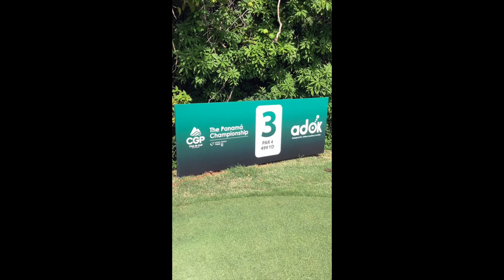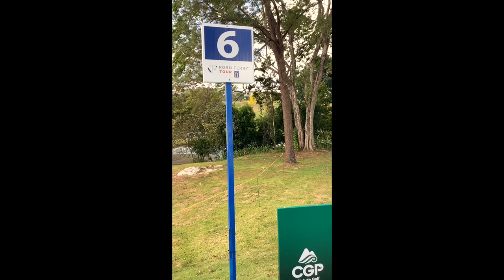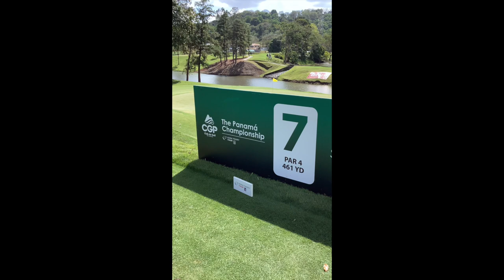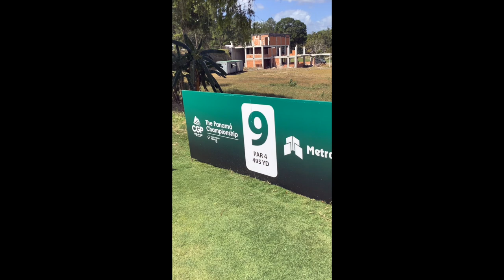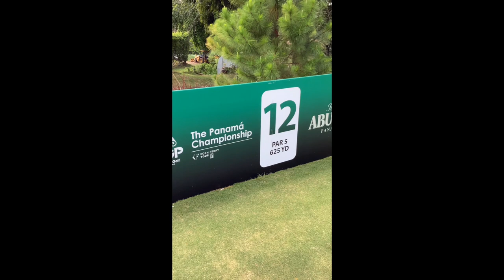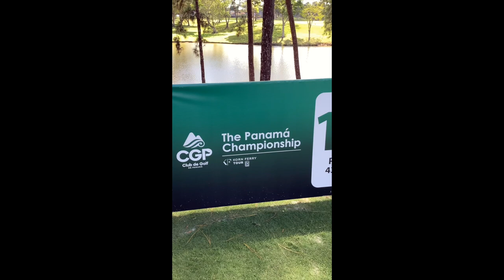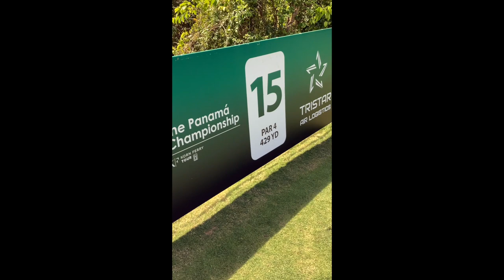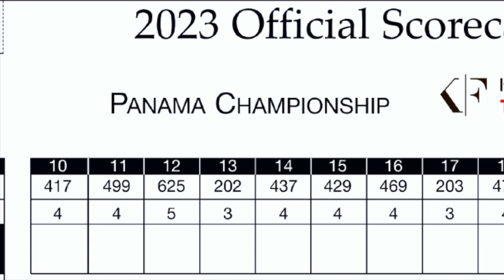Course Tour Of Panama Country Club Vlog